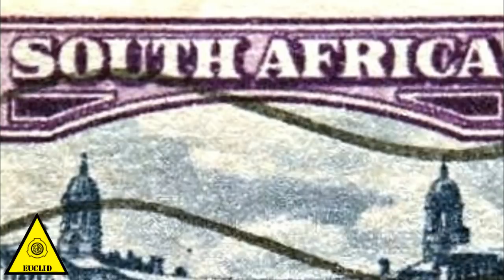SCP-130 - Почтовое отделение